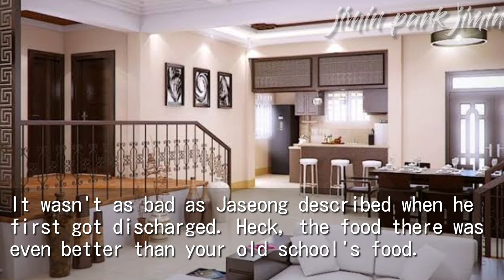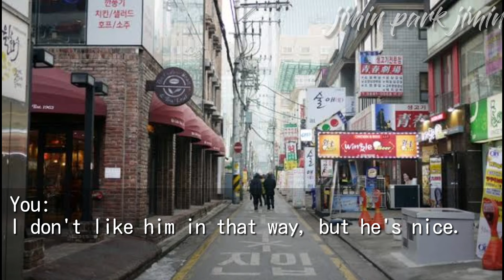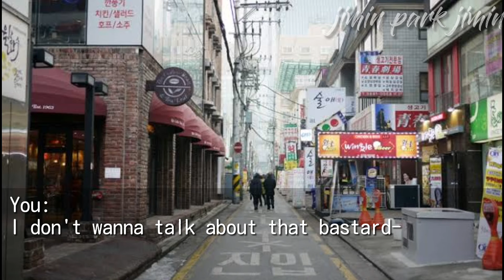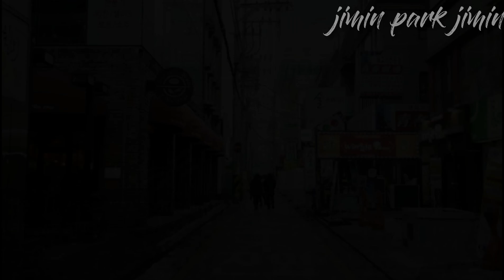Episode 7 : 💛 - TXT Choi Beomgyu FF || Friendship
「Everything's temporary, even friendship.」

: If I made any errors, apologies, I'll try to avoid them as much as possible in the following episodes. Hope you enjoyed~! :

Background Musics :
0:05 - BLACKPINK - Don't Know What To Do (Piano Cover by Doopiano)
1:00 - Lewis Capaldi - Forever
1:10 - TWICE - Fancy (Piano Cover by Doopiano)
2:03 - TWICE - Cry For Me (Piano Cover by Doopiano)
2:56 - TXT - Run Away (Piano Cover by Doopiano)
4:17 - BTS - Fake Love (Electric Guitar Cover by Kfir Ochaion)
4:59 - Red Velvet - Russian Roulette (Piano Cover by Doopiano)
6:08 - BTS - Dynamite (Piano Cover by Doopiano)
7:07 - TWICE - Feel Special (Piano Cover by Doopiano)
8:07 - BLACKPINK - Lovesick Girls (Piano Cover by Doopiano)
9:34 - BLACKPINK - You Never Know (Piano Cover by Doopiano)
9:52 - Lewis Capaldi - Forever

this is getting nowhere I'm sorry

!! clips, pictures, and musics aren't mine, just the storyline !!